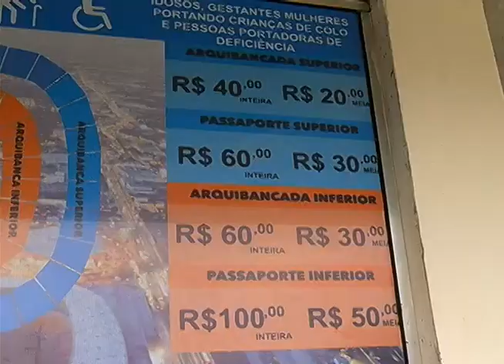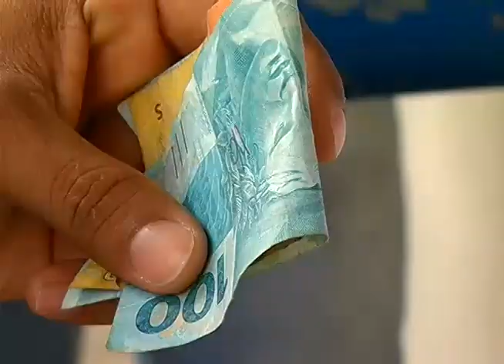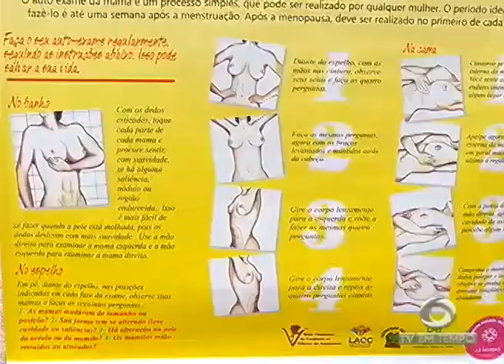BOLETIM EM TEMPO MANHÃ (02.10.2015)